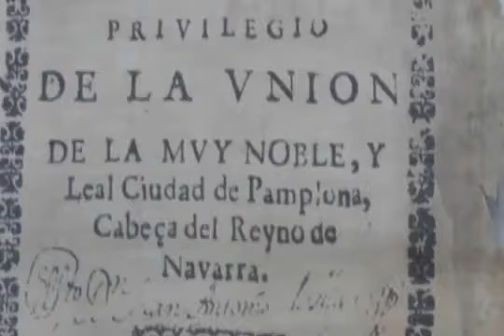5 de diciembre de 2018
Video de Gloria